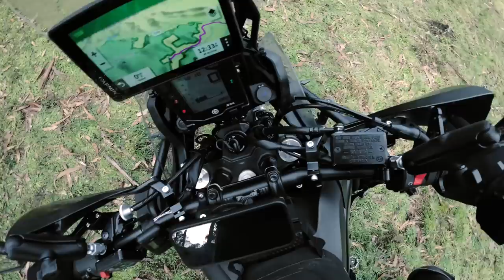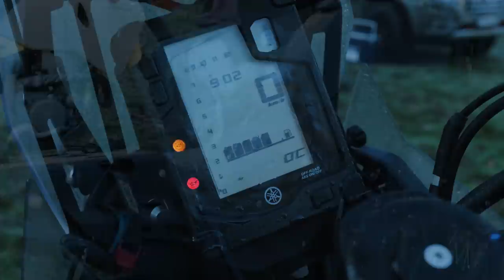Relaxing Motorcycle Camping Adventure by the River with Mountain Views | Nature ASMR | Not Solo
Use this link to get the free Motorcycle Bundle Kit including the Invisible Selfie Stick when ordering the Insta360 X3

Relax and unwind in this camping silent vlog beside a river with pine forest mountain views, birds, a warm fire and a gentle breeze. Wear headphones for the authentic ASMR experience.

Sleeping:
Exped Sleeping Mat (mine has been discontinued, but this is the website)
Hikenture Pillow

Kitchen & Dining:
Spirit Burner
Compact Campfire BBQ Grill
(The BBQ Grids have been discontinued, but am looking for something similar to share)
New Hiking Table
New Furno Stove & Pot Set
Sea to Summit Small Pan

Lighting:
Inflatable Lantern

Camera Gear:
Camera Lumix S5
My lens: Lumix 20-60mm
Microphone: Rode Mic Pro +

My motorcycle is a custom 2018 Triumph Street Scrambler & 2021 Yamaha Tenere 700 . Watch the build:

Thank you for supporting the channel so I can continue to bring you along on our camping adventures =)